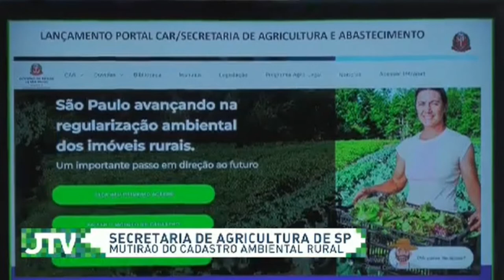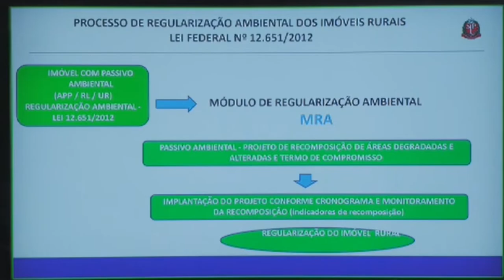REPORTAGEM CAR TERRA VIVA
Reportagem CAR no Canal Terra Viva